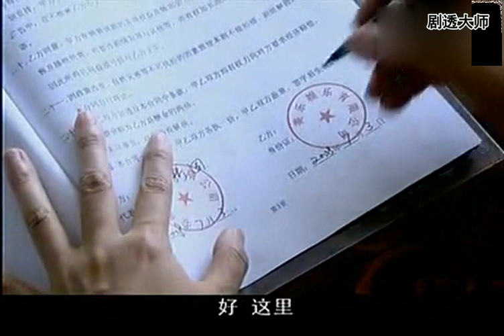总裁求灰姑娘前妻复合遭拒，总裁心里明白不可能就这样放弃